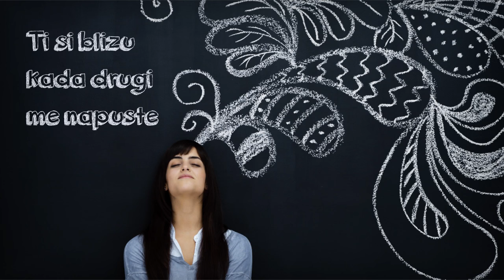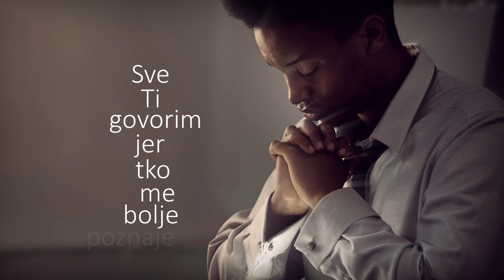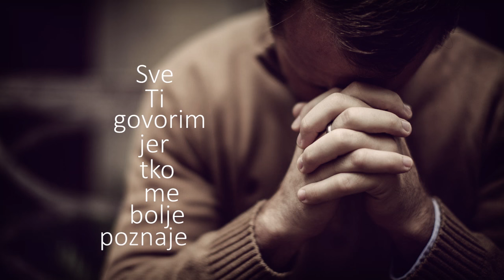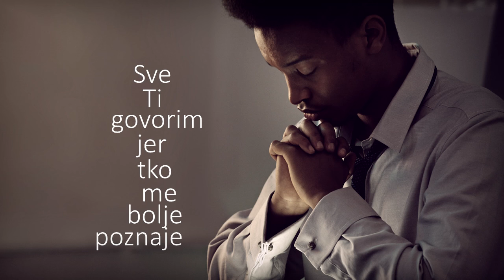Frama Posušje - Maštom i riječima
Pjesma "Maštom i riječima" dio je albuma "Cijeloga me obuhvaćaš" kojega je posuška Frama izdala 2014. godine.

Pjeva: Anita Ripić

Prateći glasovi: Matea Pišković, Mirela Širić, Brigita Baćak, Ante Šušnjar, Antonela Bakula i Andrea Ripić

Tekst: Stipe Odak

Autor glazbe: Krunoslav Knežević

Aranžman: Anton Lasić i Krunoslav Knežević

Izrada spota: Jure Širić

TEKST

Pusti trake da padnu, neka svjetlo tamu zanjiše.
Budi malo kraj mene, kažu da Ti sličim sve više...
Tijelom i pokretom, jer Ti snagu osjećam kroz svoje prste.
Maštom i riječima,Ti si blizu kada drugi me napuste.

Dugo stajah na mjestu, djelić tuđih želja na me je vezan.
Ne želim slušati što traže, s Tobom mogu biti što jesam.
O dobru pričaj mi! Prijeđi riječi nekom svjetlijom bojom!
Svijet je drugačiji, kad me netko može nazvati svojom...

Ref.
Prisutnost me Tvoja raduje i oči moje tad budu blago svjetlije.
Zadrhtim od snage skrivene, sve Ti govorim jer tko me bolje poznaje od Tebe?

-FRAMA POSUŠJE-